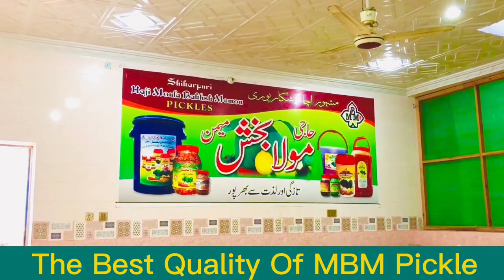( Factory ✨) Haji Moula Bux Achar shikarpur Sindh